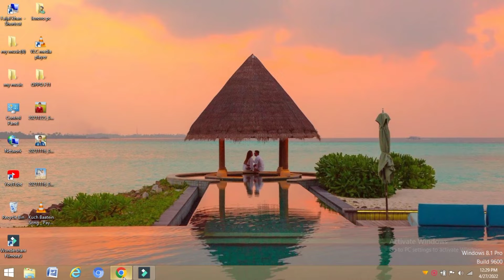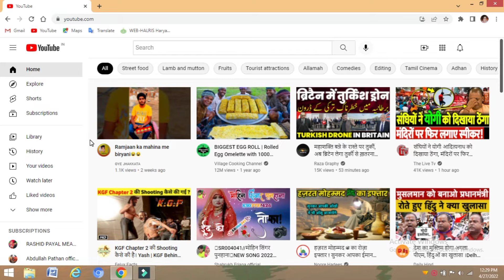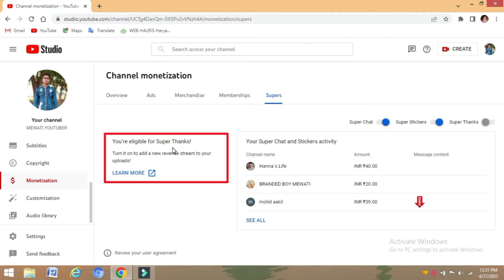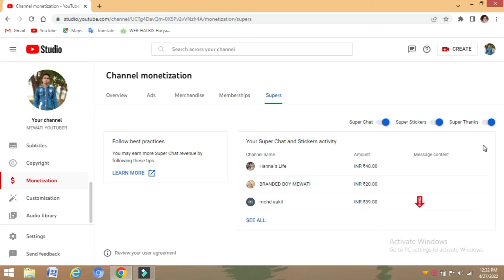Super thanks kaise enable karen, How to enable super thanks, Super thanks kya hai, Super thanks ?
Super thanks youtube enable !! how to enable super thanks !! super thanks youtube !! super thanks

About video :-

Hi guys is video me me aapko bataunga ki aap kaise apne youtube channel per Super thanks ko enable/On kar sakte he. wo bhi bilkul sahi tarike se. isliye video ko poora jarur dekhe aur chennal per new he to humare channel ko subscribe jarur kare.

Solved:-

Super thanks kaise enable karen
super thanks kya hai
how to enable super thanks in mobile
super thanks youtube
youtube super thanks kya hai